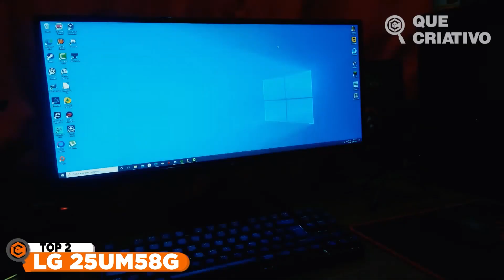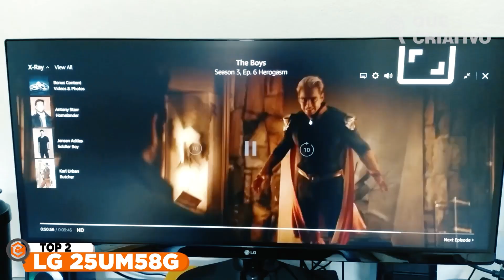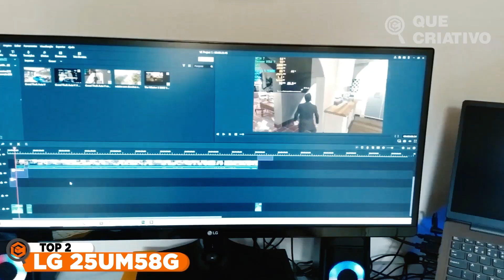LG 25UM58G ➽ MONITOR GAMER BOM E BARATO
LG 25UM58G
Apresentamos o monitor gamer LG UltraWide 25UM58G, uma fusão perfeita entre design, qualidade e desempenho para atender às suas necessidades. Sua tela LCD proporciona gráficos incrivelmente nítidos e cores vibrantes, elevando sua experiência visual a um novo patamar.

Com um generoso tamanho de 25 polegadas, este monitor oferece conveniência para atividades como estudos, trabalho e entretenimento, seja assistindo a filmes ou aproveitando seu tempo de lazer. A resolução impressionante de 2560 x 1080 garante imagens de alta fidelidade, imergindo você em momentos visuais únicos.

A tela anti-reflexo é uma das características marcantes deste monitor, eliminando reflexos indesejados e aliviando o esforço visual ao focar no conteúdo. Com um rápido tempo de resposta de 5 ms, é a escolha ideal tanto para entusiastas de jogos quanto para amantes de cinema, oferecendo imagens em movimento sem artefatos, halos ou bordas desfocadas.

Experimente uma jornada visual de qualidade com o monitor LG UltraWide 25UM58G, projetado para elevar sua experiência a novos patamares de satisfação e imersão.